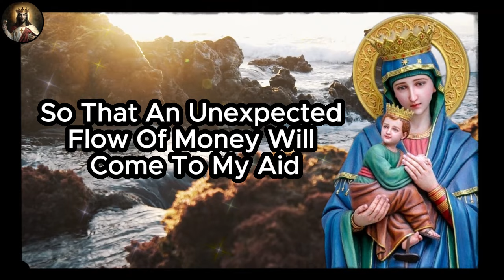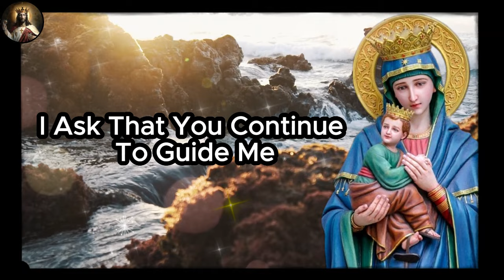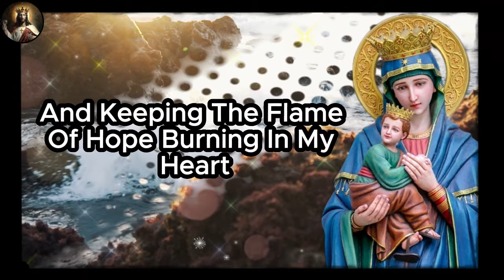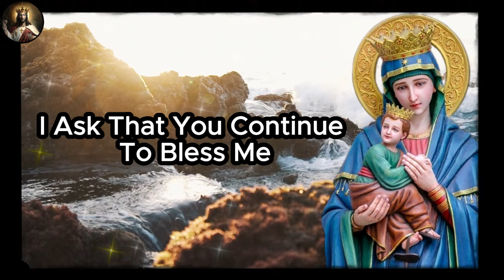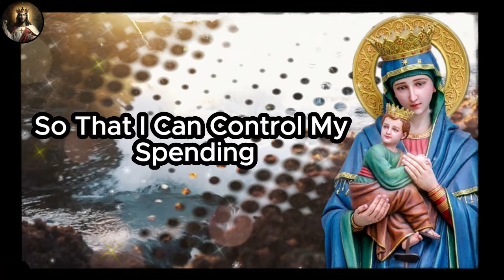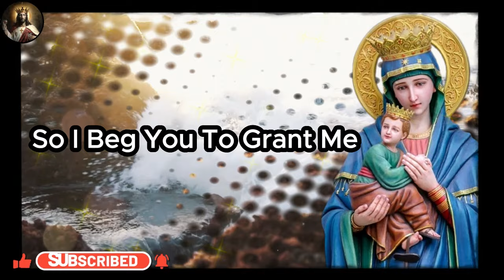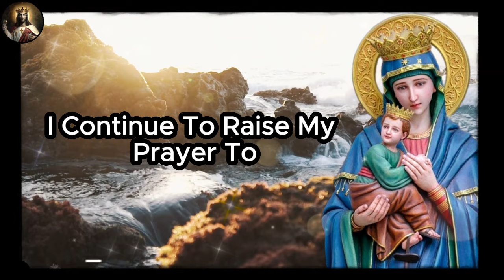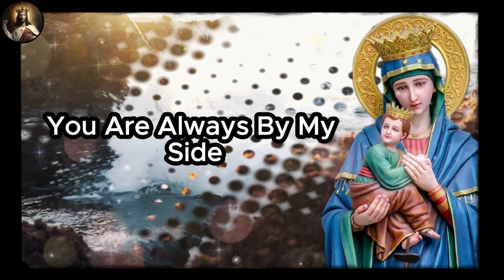🛑 MIRACULOUS PRAYER OF OUR LADY OF PERPETUAL HELP TO BRING UNEXPECTED MONEY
O glorious Our Lady of Perpetual Help, refuge of the afflicted and hope of the desperate, I come before you at this time of great need, with a heart full of faith and hope. I beg your miraculous intercession for financial help, so that an unexpected flow of money will come to my aid...